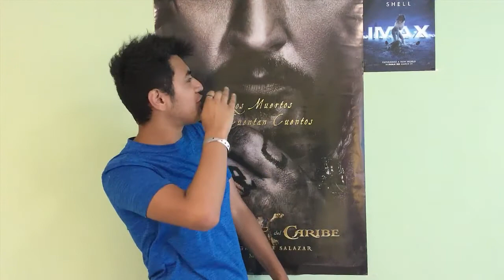Lo que NECESITAS SABER antes de ver Guardianes de la Galaxia Vol 2/ Reyang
Amigos míos como están espero estén muy bien y bueno en esta ocacion les traigo lo que tienen que saber si o si antes de ver GOG vol 2 Espero lo disfruten y mas que nada les sirva!